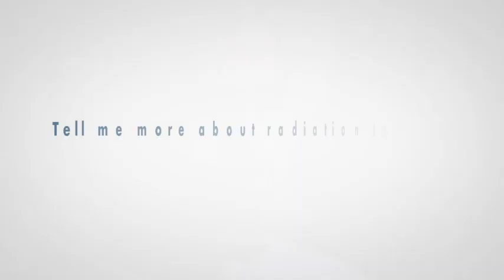How to Treat Cancer Pain | SERO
Learn about the three main ways to treat cancer pain with SERO's board-certified radiation oncologist, Vipul V. Thakkar, MD.

0:05 How Common is pain from cancer?
0:20 When does cancer pain occur?
0:41 What are some features of cancer pain?
0:59 What medications are available for cancer pain?
1:17 About Opioids for cancer pains
1:35 Side effects of opioids
1:48 What about the opioid crisis?
2:24 What other options are there for cancer pain?
2:34 Radiation therapy for cancer pain